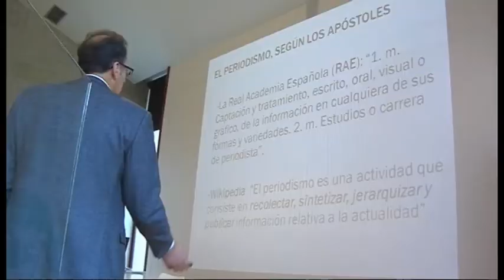OBRADOIRO ESPAZO COWORKING EN A MOILINERA PLAN DE MEDIOS PARA STARTUPS